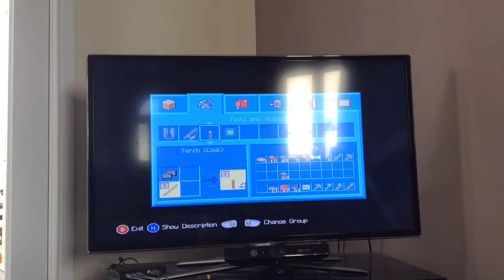i fight with a crafting table